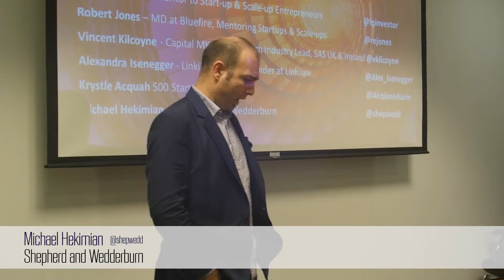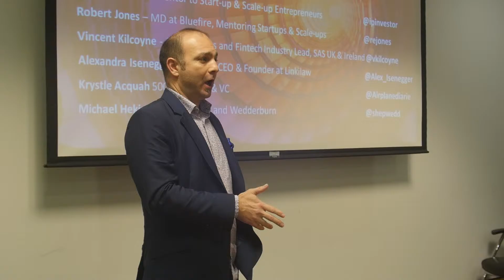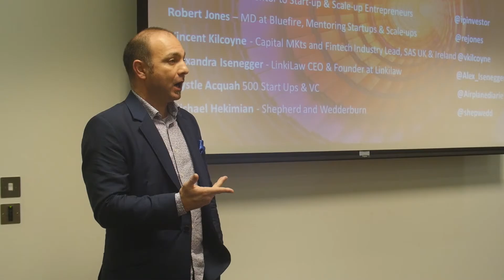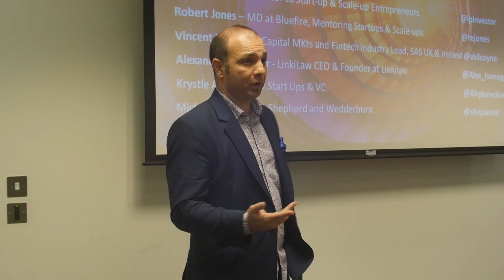Accelerators & Scale Ups - PART 1 - Michael Hekimian - Shepherd and Wedderburn